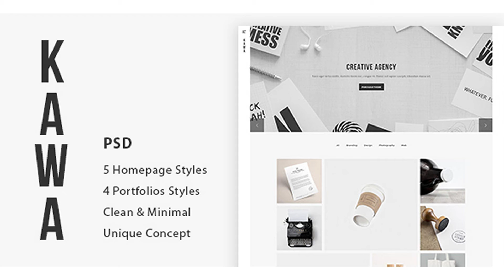Kawa | Agency and Portfolio PSD Template | Themeforest Website Templates and Themes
Kawa is modern and exclusive PSD template suitable for agencies and freelancers. Kawa was designed in best possible look with flat, clean and clear design that will make your website difference from others. In line with Modern Design Trends, Color Fresh and Dynamic, Creative + Detail Layouts with elegant look! This one will be an amazing choice! 22 PSD Files Included Home-1.psd Home-2.psd Home-3.psd Home-4.psd Home-5.psd About-Personal.psd Blog-Classic.psd Blog-Image-Post.psd Blog-Minimal.psd Blog-Slider-Post.psd Blog-Video-Post.psd Contact-1.psd Contact-2.psd Our-Clients.psd Our-Team.psd Portfolio-Full-Width-Masonry-Grid.psd Portfolio-Masonry-Grid.psd Portfolio-Masonry-Grid-Full-Width-No-Margins.psd Portfolio-Masonry-Grid-No-Margins.psd Portfolio-Single.psd Services.psd Menu.psd Sources and Credits Fonts Used Bebas Neue Myriad Pro GRAPHICS USED Unsplash Pexels Note: All images are just used for Preview Purpose Only. They are not part of the theme and NOT included in the final purchase files.
 Last Update 28 April 16 Created 28 April 16 High Resolution Yes Layered Yes Graphics Files Included Photoshop PSD Minimum Adobe CS Version CS4 Pixel Dimensions 1920x3605 Tags agency, clean, creative, elegant, modern, portfolio

download Kawa | Agency and Portfolio PSD Template | Themeforest Website Templates and Themes